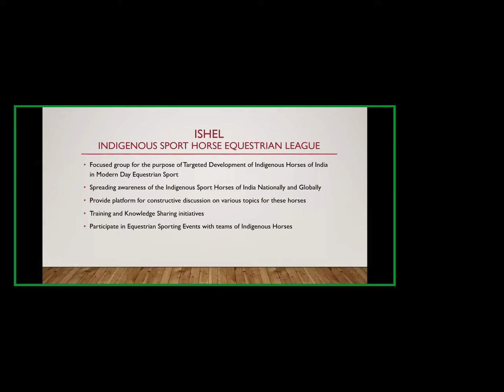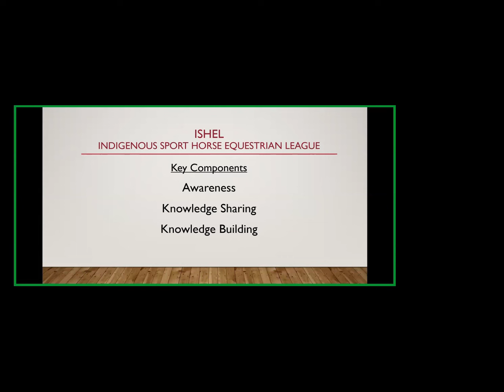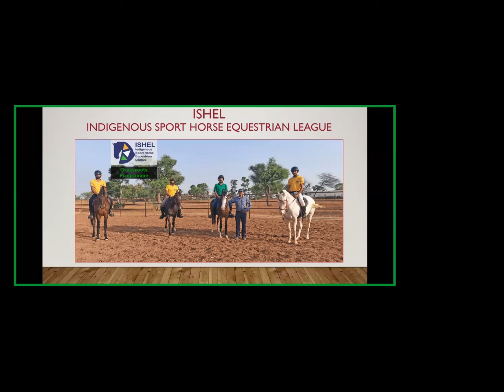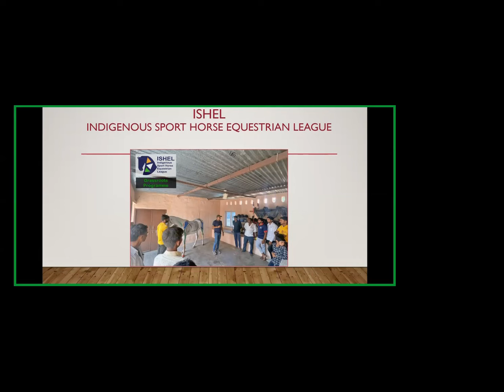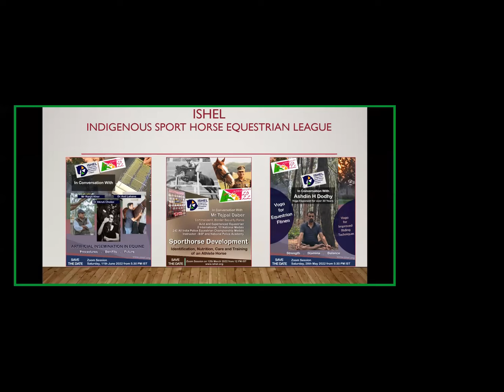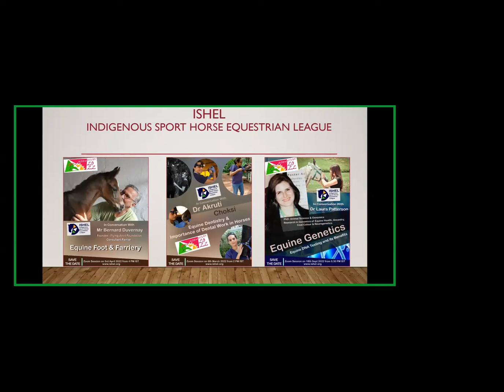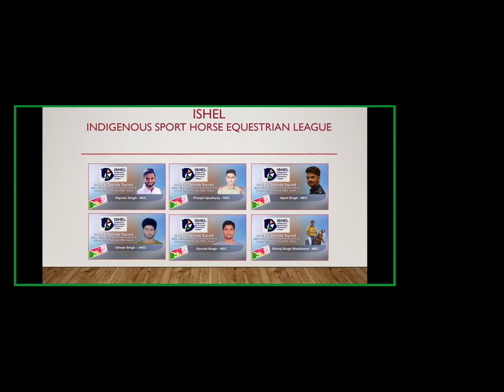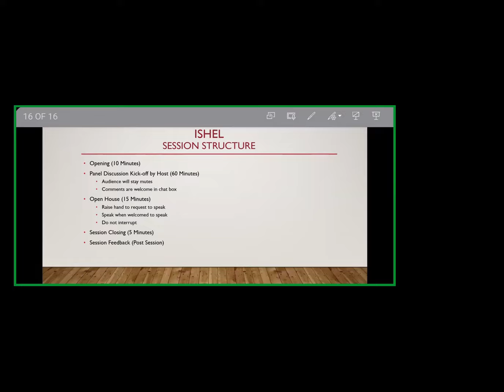ISHEL Think Tank Talks series: Way Forward for Indigenous Horses in Equestrian Sport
Lets Think. Let's Talk. Let's move forward.

ISHEL Think Tank Talks series on Friday, the 18th Nov 2022

Topic: Way Forward for Indigenous Horses in Equestrian Sport

with:

Imtiaz Anees - Equestrian Ace, Coach and Olympian
Khushru Patel - Equestrian Judge and Athlete
Siddharth Singh Rohet - Top breeder of Indigenious Marwari Horses
Nihal Singh - Equestrian Coach
Veenati Ghodke - Secretary ISHEL, Equestrian Enthusiast and Athlete
Shaurya Jain - Equestrian Athlete
Sanjaybhai Khada - Equestrian Athlete
Anirudhsinh Vaghela - Equestrian Enthusiast and Athlete